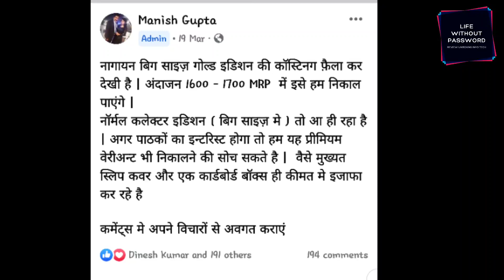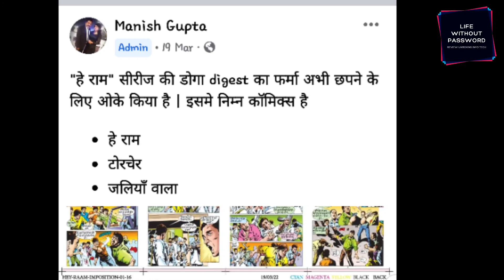आज़ादी आज़ादी आज़ादी महंगी कामिकस से आज़ादी। RC by Manish Gupta.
How_many_SuperCommando Dhruv_comics_are_there?